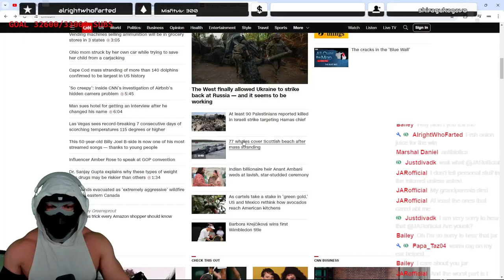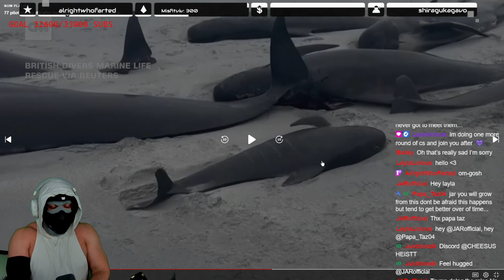Massive Mystery: 77Whales Wash Up Lifeless on Shore What's Going On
In a shocking and mysterious event, 77whales have washed up on the shore in a mass stranding. The discovery has left experts baffled as they try to uncover the cause behind this tragic incident. Join us as we delve into the eerie phenomenon and explore the potential reasons for this heartbreaking event. Watch now to learn more about this mysterious mass stranding of 77 whales.

A dramatic operation to save the lives of more than 100 pilot whales ended in partial success on Thursday after wildlife officials managed to return most of the stranded animals to sea.

Rescue teams rushed to the beach located in the coastal town of Dunsborough, south of Perth, to tend to the whales.

It was an “overwhelming sight,” said Ian Wiese, Chair of Geographe Marine Research group, who was involved in the rescue operation on Thursday.

“You can see how closely packed (together) the whales were. I’ve managed (whale strandings) before but nothing ever of this size,” Wiese told CNN.

In total, 130 whales were returned to sea after a total of 160 were beached, according to the department of Parks and Wildlife Service Western Australia (DPAW). However at least 28 whales died.

Whale pods can beach themselves again even after being saved. As a result spotter planes in the area are continuing to watch and see if the released animals will return to shore. “So far, they have remained off the beach,” Weise said.

“My initial reaction seeing hundreds of whales all bunched (together) on the beach was just completely and utterly overwhelming. It was really, really chaotic,” he added.

“However, the final result was good news – as often with these events, it is only possible to save a few.”
The mystery behind whale strandings
Animal behaviorists and marine scientists have previously said that survival rates for beached whales is low, and the animals “can only survive for around six hours on land before they start to deteriorate.”

Groups of locals and wildlife officials worked together to hold the animals upright and “keep their blowholes clear,” Wiese said.
Also present were wildlife officials from the DPAW, as well as experienced veterinarians, trying to save as many whales as possible.

Like other whale species, pilot whales are highly sociable often looking out for each other especially if a member of the pod falls sick or is injured.
“The remaining whales will play this amazing supportive role,” Wiese said.

“When they’re out at sea, in deep waters, there’s nothing that can disturb that care process but if an injured whale ends up near shore, there will be a lot of hazards (for the pod) that come along and will get in the way… echolocation doesn’t work properly and before you know it, you’ve got a whole family (stranded).”

He pointed to a “newly-born calf” he had spotted among the stranded group.

“It was this little baby that still had creases down its body and its umbilical attached,” Wiese said. “That may or may not have been a factor of why these animals got to the point of stranding.”

Last year more than 50 pilot whales died in a mass stranding event in Scotland. The same month wildlife officials in Western Australia said they had to make a heart-breaking decision to euthanize dozens of stranded long-finned pilot whales after a frantic rescue effort to refloat them failed to yield results.